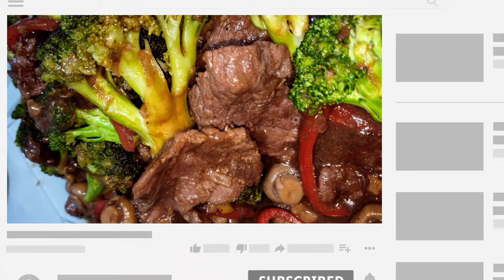𝐇𝐎𝐖 𝐓𝐎 𝐂𝐎𝐎𝐊 𝐁𝐄𝐄𝐅 𝐁𝐑𝐎𝐂𝐂𝐎𝐋𝐈 𝐀𝐍𝐃 𝐌𝐔𝐒𝐇𝐑𝐎𝐎𝐌